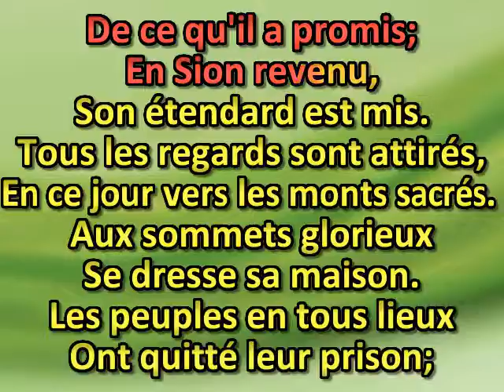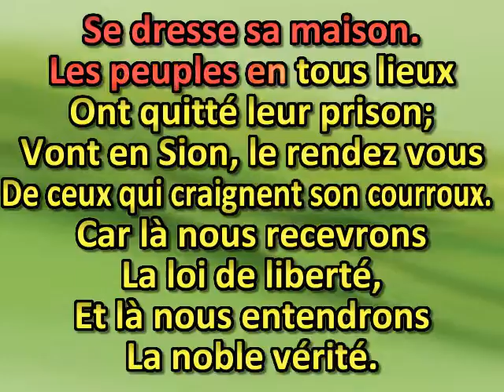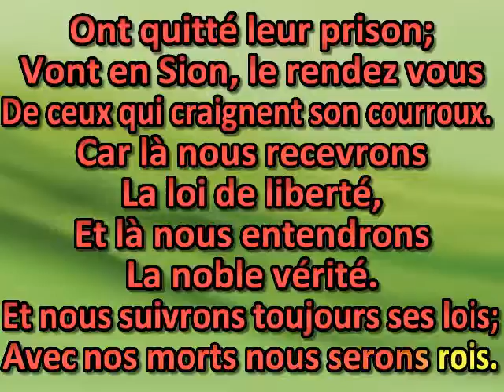Tout au sommet des monts